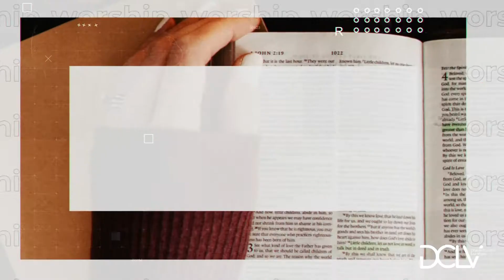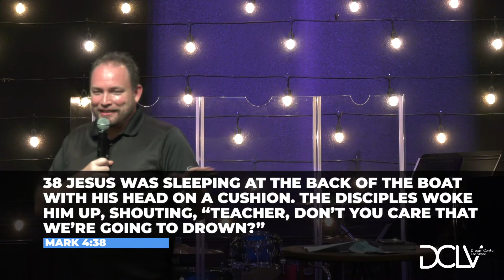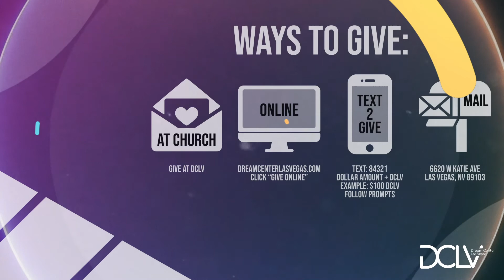Understanding the Challenge - with Dan Bernethy